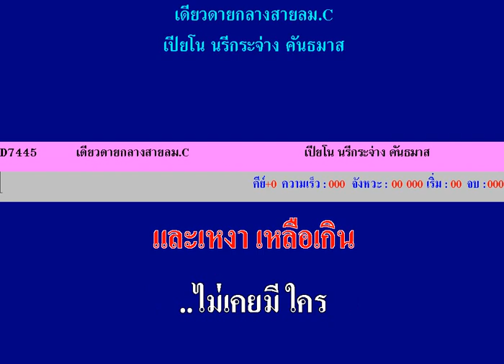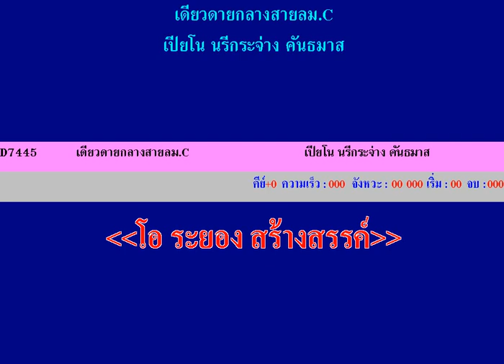เดียวดายกลางสายลม@นรีกระจ่าง คันธมาส COVER Version Piano MIDI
Cover MIDI PIANO เดียวดายกลางสายลม นรีกระจ่าง คันธมาส